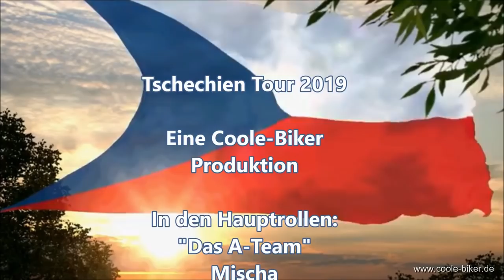🇨🇿 Motorcycle adventure in the Czech Republic - a travel documentary - motorcycle tour cool bikers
The cool bikers are back from this year's summer tour. The destination was the beautiful Czech Republic. For a week we used the camping site "Kemp Spindl" in Spindleruv Mlyn in the Giant Mountains as a starting point. We had already reserved a parking space for the motorhome and our bikes in advance!

After seven days, all participants agreed that it was once again a mega tour!